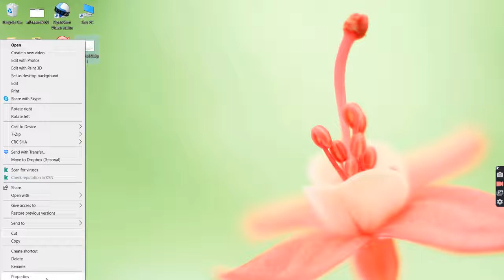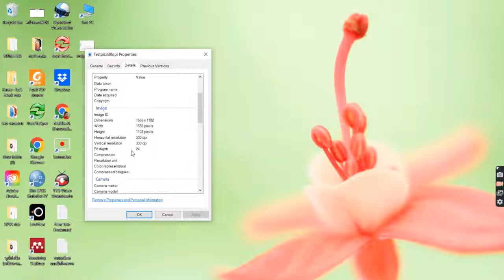Save Excel graph as high resolution image (no audio, with English caption)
How to set up Excel to save a graph as a picture/image in high resolution (up to 330 dpi)
แสดงวิธีเซฟกราฟใน Excel ให้เป็นรูปความละเอียดสูง (ถึง 330 dpi) เพียงพอต่อการส่งตีพิมพ์บทความในวารสาร